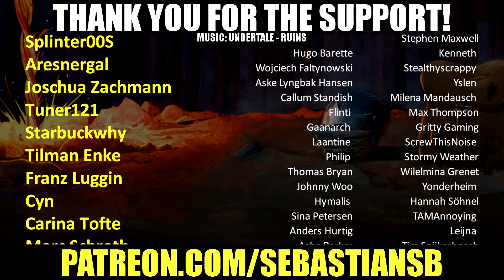Let's Play Metroid Prime Part 17 (Patreon Chosen Game)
Game Description:

Experience all three epic Metroid Prime adventures in one game!

In this compilation that bundles all three landmark Metroid Prime games, experience the danger and high-intense action of facing space alone as you play skilled bounty hunter, Samus Aran.

In Metroid Prime, explore the world of Tallon IV and witness the deadly experiments performed by the remaining Space Pirates. In Metroid Prime 2, investigate the hostile activities between twin planets Aether and Dark Aether, and learn of their shared energy source that is vital to their survival. In Metroid Prime 3, discover the dangers of a sentient virus that has almost obliterated the Galactic Federation's network, and face the darkness within...

The following controllers are required to play this game: Wii Remote + Nunchuck.

Publisher Nintendo
Developer Retro Studios